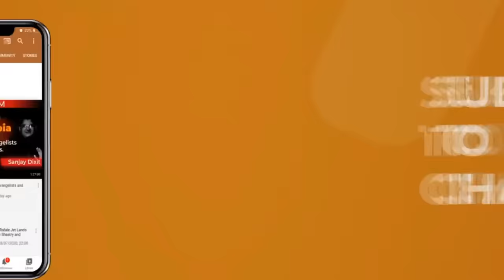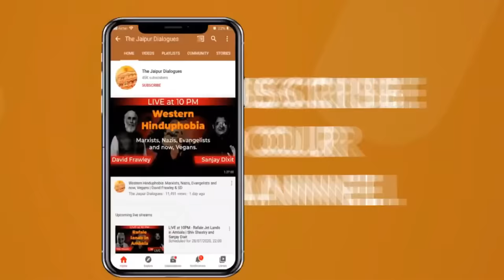Abhijit Chavda Debunks Ram Mohan Roy and Sati Pratha | Sanjay Dixit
The two most flogged narratives used to besmirch Hindus are caste and Sati. Abhijit Chavda joins Sanjay Dixit to debun the narrative built around Sati as an integral feature of Hinduism, and also deconstructs Raja Rammohan Roy as a collaborator of the British in helping build that narrative. Chavda tells Sanjay Dixit how an outlier event was grafted onto Hindus as a mainstream practice.

Telegram and WhatsApp Updates | Questions via WhatsApp  - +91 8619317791

Clubhouse: @thejaipurdialogues

Accounts Details for Direct Transfer:

Bank Name: AXIS Bank
A/C Name: JD Digital Private Limited
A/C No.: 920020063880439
IFSC Code: UTIB0001645
Swift Code: AXISINBB010
Type: Current Account